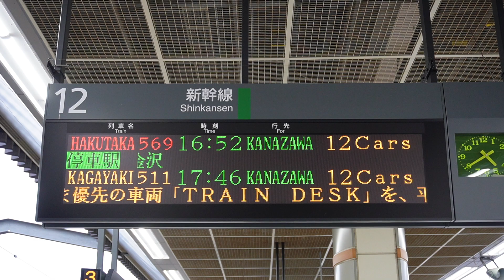20230708 はくたか569号金沢行き 長野駅ホーム電光掲示板